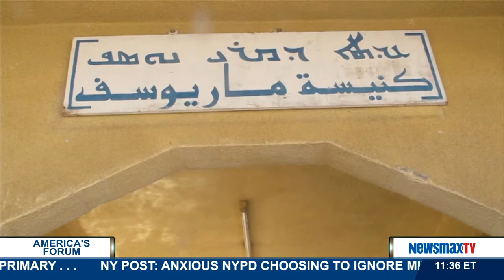America's Forum | Ted Baehr: Christian Film and Television Commission spokesman | Pt. 1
talks about studies that show people of faith are happier than people who do not have a belief in a higher power.